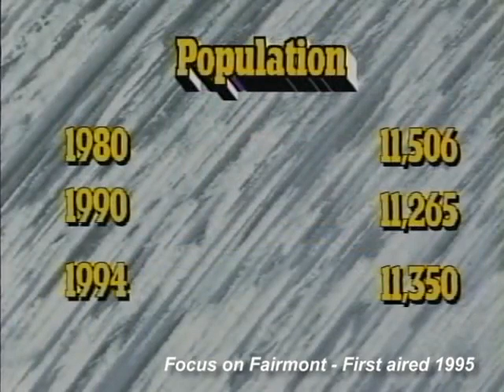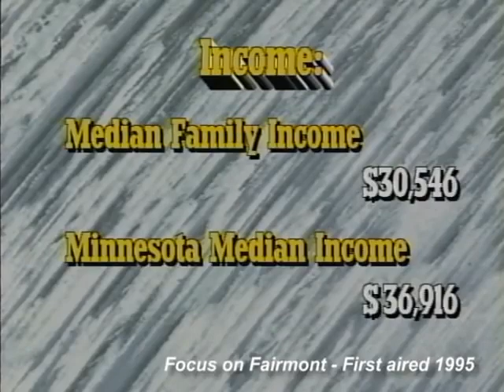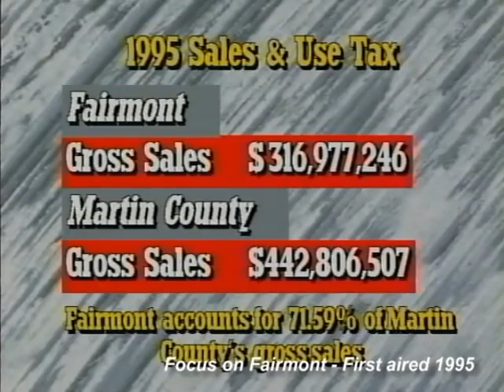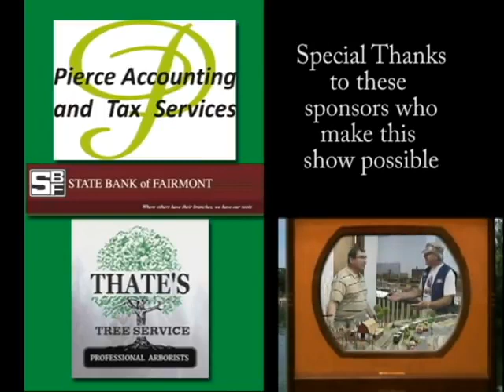Fairmont MN's City Administrator Mike Humpal on OSP Martin County on TV #18